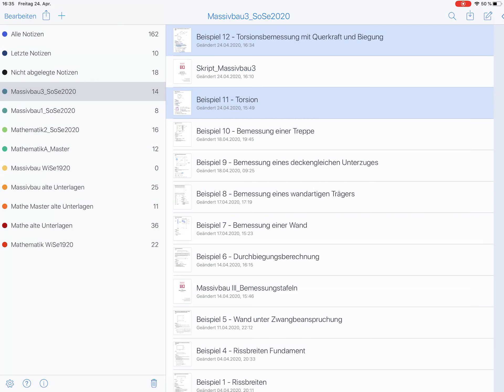Massivbau 3 – Beispiel 12 Kombinierte Beanspruchung Torsion, Querkraft und Biegung (Teil3)